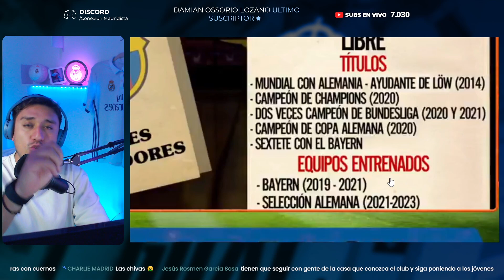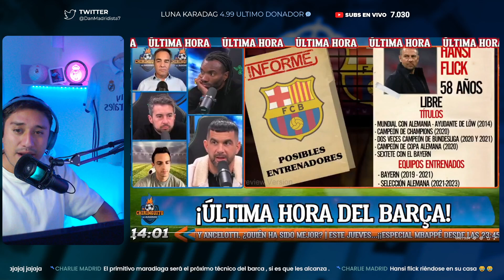¡ES EL ENTRENADOR SOÑADO POR EL BARCELONA! | LES METIO 8 Y LAPORTA LO QUIERE YA 🤣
Es el nuevo entrenador que tiene entre ceja y ceja joan laporta, que junto con deco en la dirección administrativa del club catalan ven en el la figura perfecta para sustituir a xavi, información del señor Jose Alvarez en el chiringuito de jugones que a más de uno les ma sacar una carcajada, ademas quieren a un jugador del bayer esta gente es increible.